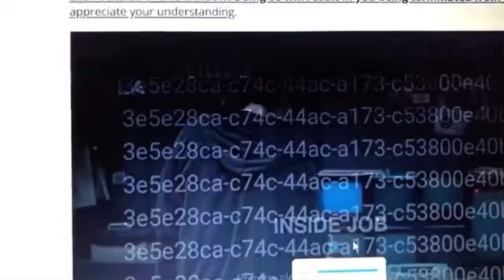Five Nights At Freddy’s: The Movie TRAILER LEAK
This video had to be recorded via iPhone or else the website would close. Apologies for poor quality